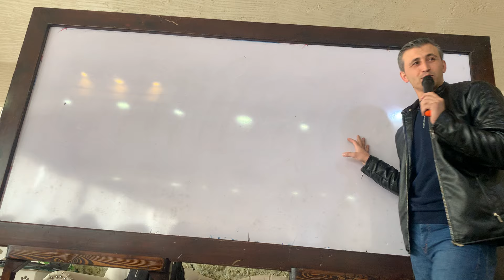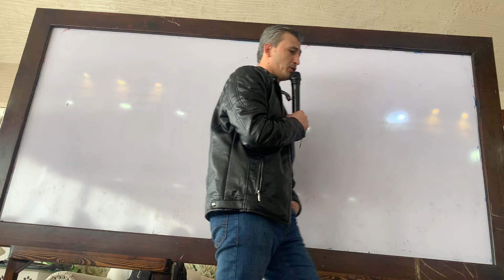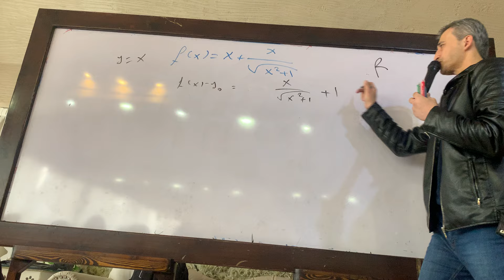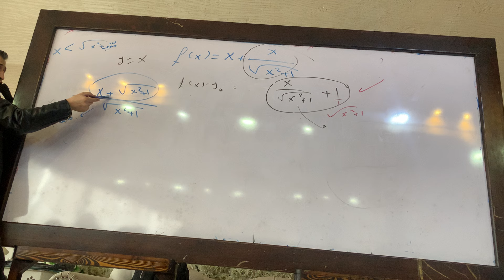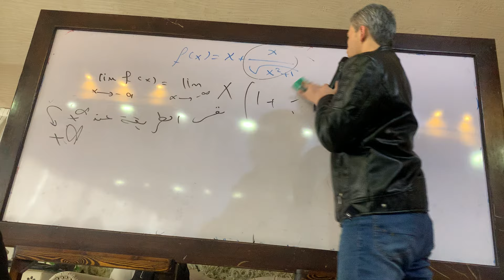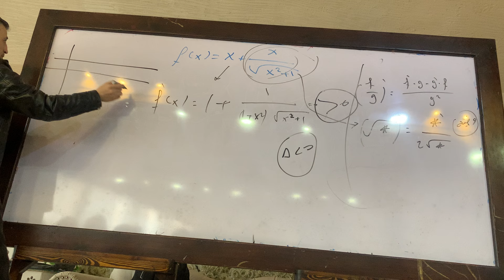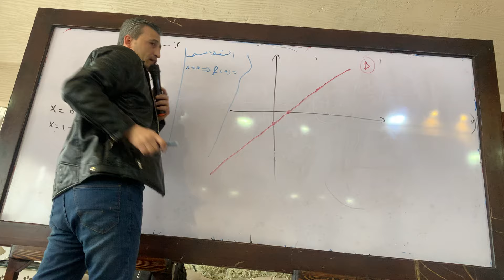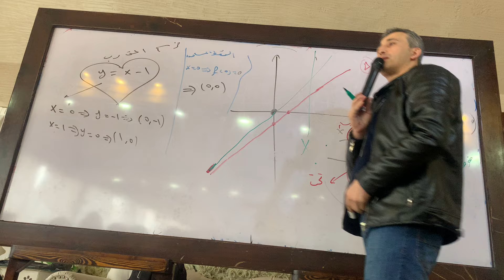طريقك نحو ال 600 المقطع الرابع عشر ..دراسة تغيرات تابع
النسخة الاصلية من مكثفات( مركز اونلاين التعليمي ) مع الحلول لعام 2024 متوفره الان في محافظات: 👇

* مكثفة رياضيات (طريقك نحو ال 600 ) مع الحلول  لصفي البكالوريا والتاسع للأستاذ فارس جقل.
مراكز التوزيع:
دمشق: مكتبة هديل (المهاجرين جانب جامع عفيف)
معهد البوابة الذهبية
المارتيني خلف مشفى النحاس
مكتبة المثنى _ طرطوس_  المشبكة_ سوق النسوان

مكتبة الأوائل - دريكيش - بناء المالية نفسو أول الكورنيش
٦٥٦٤٨٧٧

مؤسسة الأجيال
فرع ثاني ساحة السير بناء البلدية طابق ثاني
فرع ثالث الرحا مفرق المظلم جانب ماركت التوفير
للاستفسار

٢١١٧٥٥٧

مكتبة الصفا درعا المدينة ، شارع المجمع الحكومي ،
او مركز الفارس للغات
درعا الكاشف خلف مجمع اليمامة
أو

أو
راسلوا المندوب الاستاذ سليمان

الرقة : مكتبه سكر

مكتبة التوبة_شارع الوادي_بعد فرن الجاز